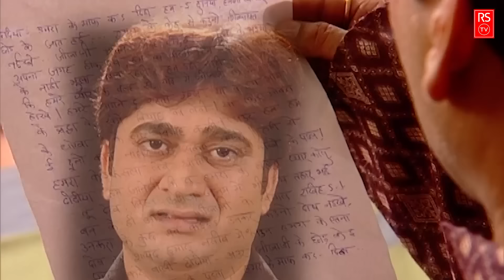New Original Web Series 2022 | Dulhin (दुलहिन) Ep - 41 | भोजपुरी सीरियल 2022 | Bhojpuri Video 2022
Serial : Dulhan Je Piya Man Bhaye / दुल्हिन जे पिया मन भाये
Episode No: 41
Company/Brand: RS TV Bhojpuri
Company/Label:- RS TV

Lyrics & Music: Ganesh Pandey
Background Singer : Mohammad Ajit , Indu Sonali , Anamika